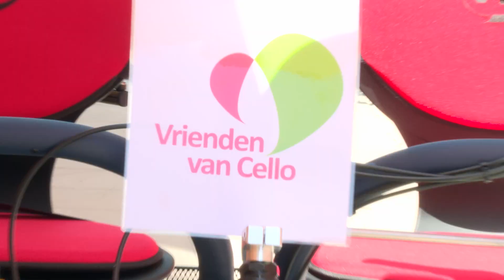Opening DITO en wonen Eindhovenlaan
Cello biedt zorg en dienstverlening aan mensen met een beperking. Jong en oud kunnen bij mij terecht voor wonen, werken en vrijetijdsbesteding. Maar ook voor ambulante begeleiding, weekendopvang, thuiszorg of het volgen van een cursus. Ik ondersteun jou in de regio 's-Hertogenbosch - Zaltbommel.